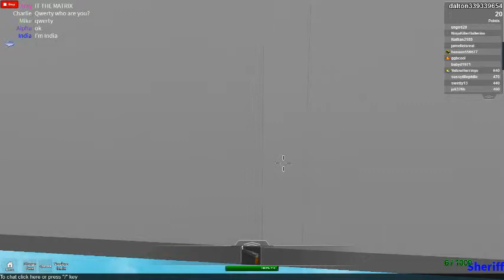Copy of roblox part 3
gdgdgvdgvdfg